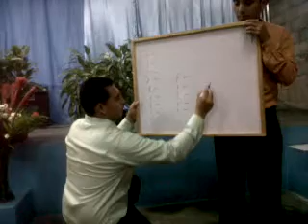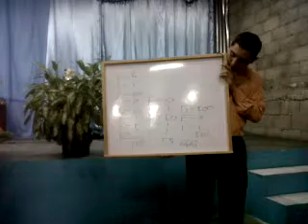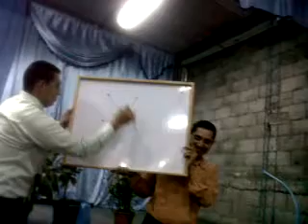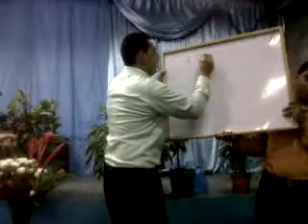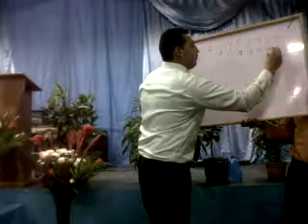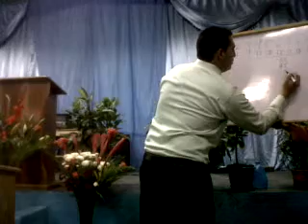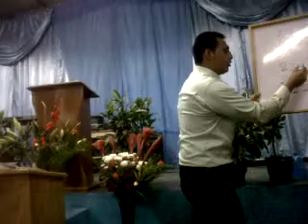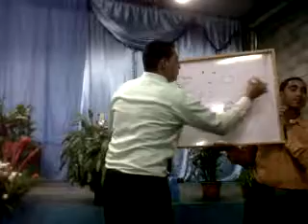la marca de la bestia video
predicador jairo solorzano y evangalista